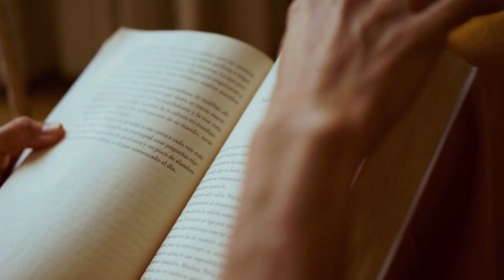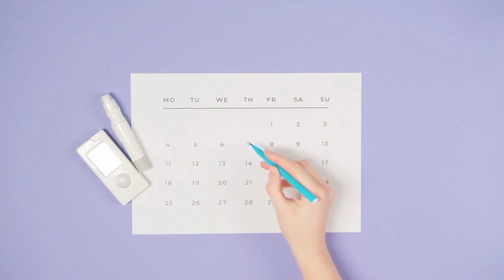Navigating the Statin Dilemma: Cholesterol, Dementia, and Your Health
Are statin medications affecting more than just your cholesterol levels? Join us in this eye-opening video as we delve into the complex relationship between statin medication, dementia, and the vital role cholesterol plays in your brain health.

Explore the surprising link between statins and cognitive decline, backed by recent studies. Learn about the potential risks associated with these widely prescribed medications and gain insights into how they might impact your cognitive well-being.

Uncover the cholesterol conundrum: your brain needs cholesterol! Contrary to popular belief, cholesterol is not the villain it's often made out to be. Discover its crucial role in maintaining optimal brain function and why finding the right balance is essential for your overall health.

🔬 We break down the science behind the negative side effects of statins, from CoQ10 depletion to muscle pain and fatigue. Stay informed about the latest research shaping the conversation around statin medications.

Get valuable insights into the ongoing debate between managing cardiovascular health and preserving cognitive function. Understand the importance of personalized healthcare strategies and how your individual profile should influence decisions about statin use.

Join the conversation on the intersection of heart health and cognitive well-being.